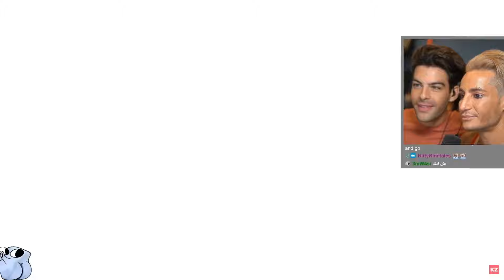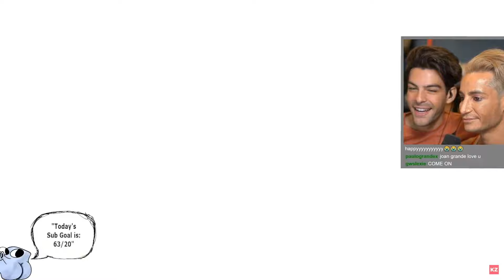Ariana Grande Brother React To Ariana Grande Concert In Fortnite | Rift Tour Event Fortnite Reaction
Ariana Grande Brother React To Ariana Grande Concert In Fortnite! Rift Tour Event Fortnite

In This Video: ariana grande fortnite concert,ariana grande fortnite reaction,ariana grande fortnite,rift tour reaction,
fortnite rift tour reaction